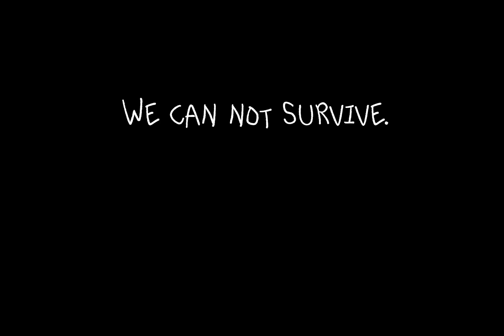Hole Dwelling // Animation meme//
Rehehehe…

This video has a variety amount of quality soooo…. Be warned woooooo

Ft
@ButerinEvent, the big brain emo ✨